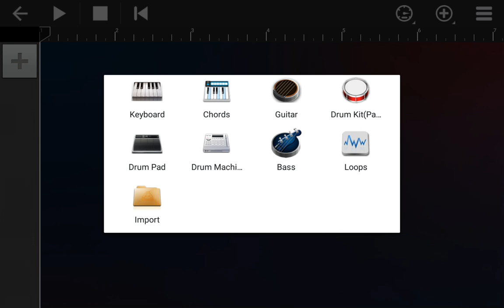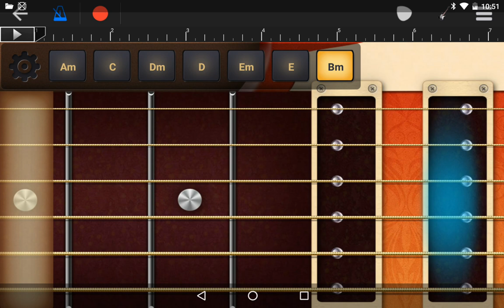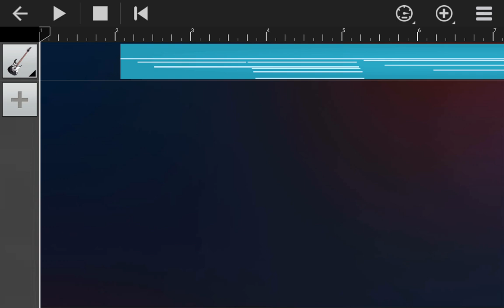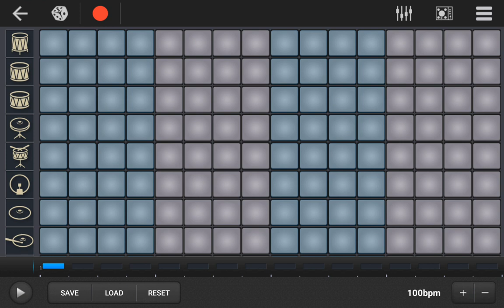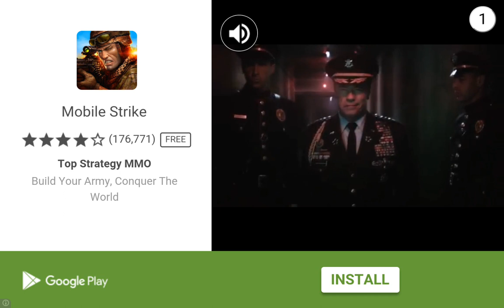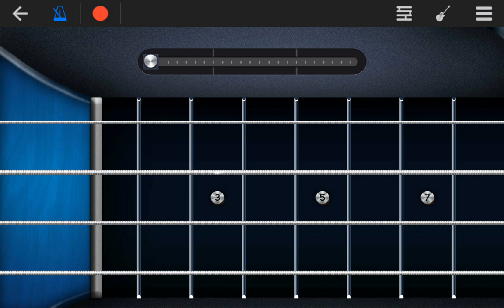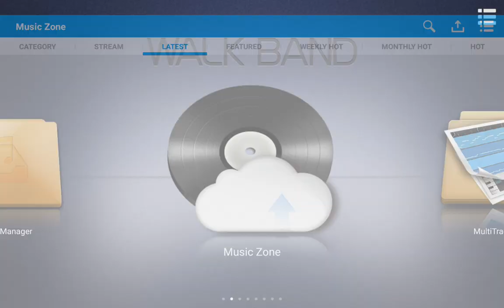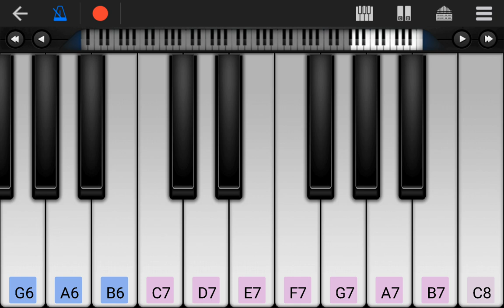Walk band(Android Rock band alternative)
Not as good as Rock band but it's the closest thing on Android. I can't lay a real guitar track with it like I do in Rock band and there aren't really any auto instruments for the virtual instruments but it's fun to mess with.